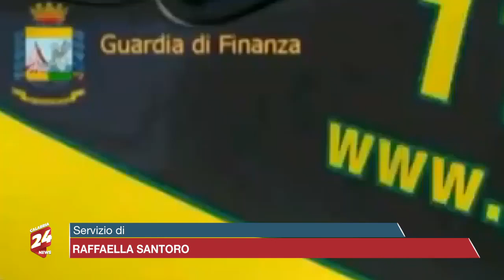Catanzaro: viadotto crollato GFD acquisisce documenti